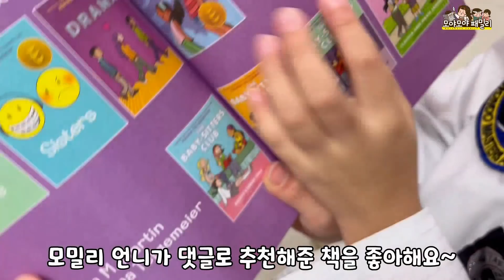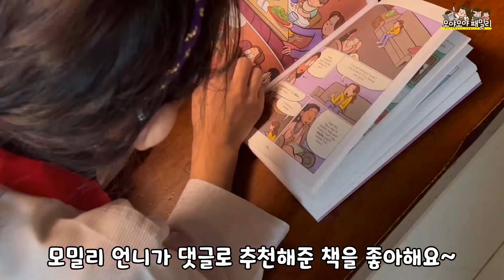등교준비 부터 하루일상 벌써 2학년 !! 중2 초2 새학기준비 일상브이로그 | 가족유튜브 모야모야패밀리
벌써 2학년 이라니 믿을 수가 없어요 한 것도 없는데 2학년이 되네요~ 새학기준비 를 빠르게 시작해 볼께요 먼저 가방소개 갈께요~ 모야는 1학년 때와 마찬가지로 MLBKIDS 에서 준비했답니다. 그러다 보니 머리부터 발끝까지 마치 앰버서더가 된 느낌적인 느낌
그런데 말이죠. 이거 언니랑 너무 똑같다는 것은 안비밀~~ ^^